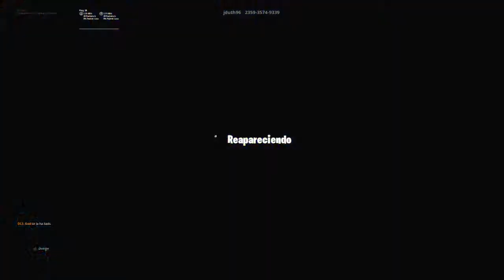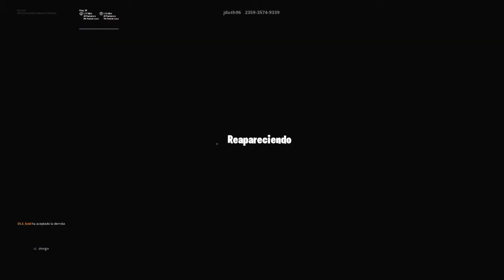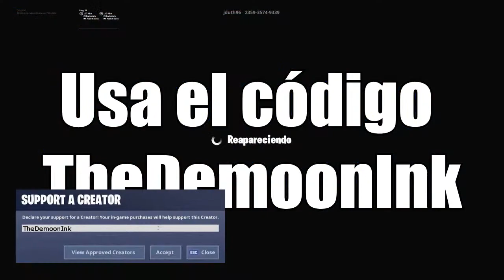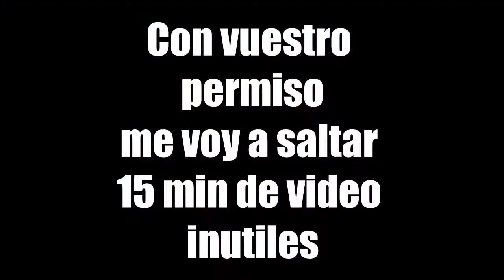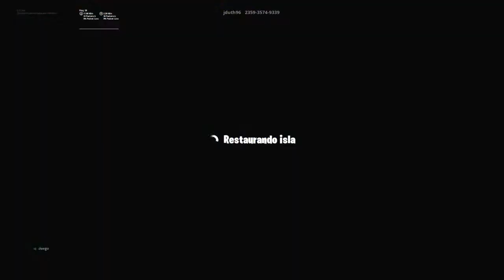Los 100 Niveles Que No Volveré A Jugar Nunca!!